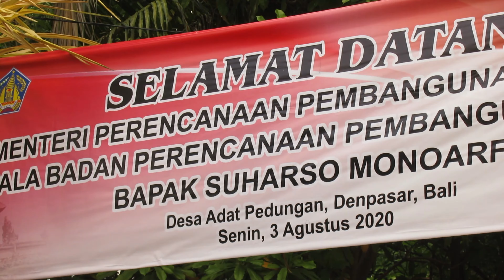Kunjungan Menteri Pembangunan Di Bale Adat Banjar Pitik Denpasar 3 Agustus2020